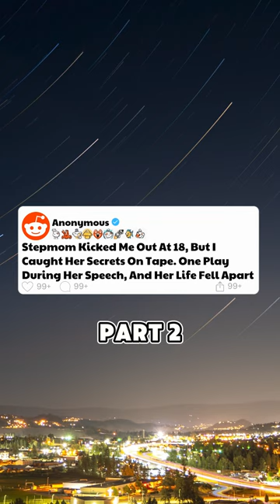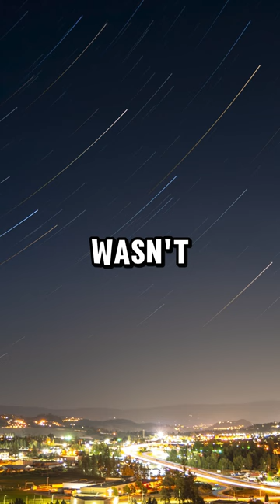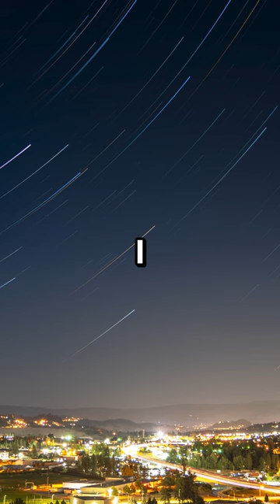PART 2 | Stepmom Kicked Me Out At 18, But I Caught Her Secrets On Tape. One Play During...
PART 2 | Stepmom Kicked Me Out At 18, But I Caught Her Secrets On Tape. One Play During Her Speech, And Her Life Fell Apart